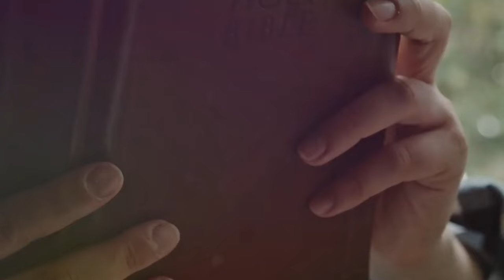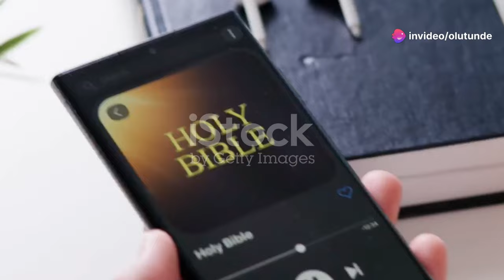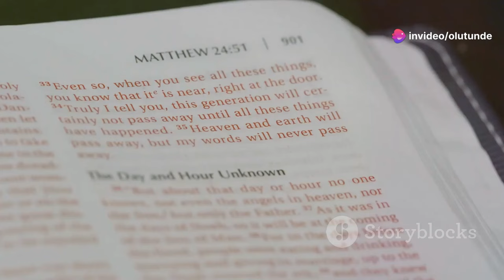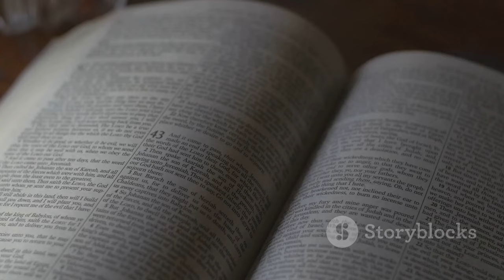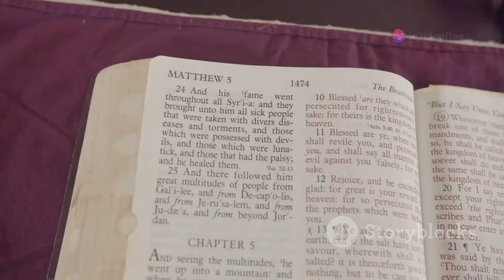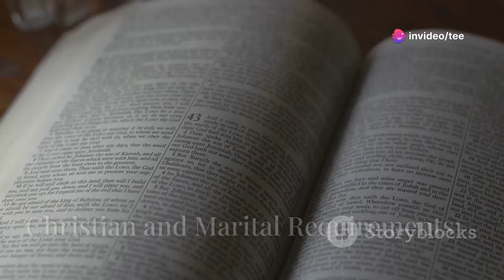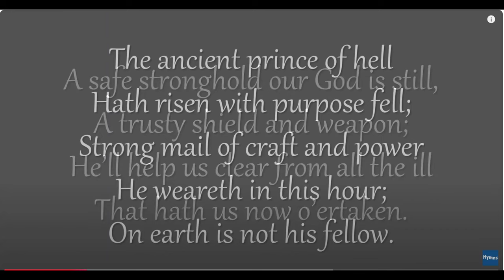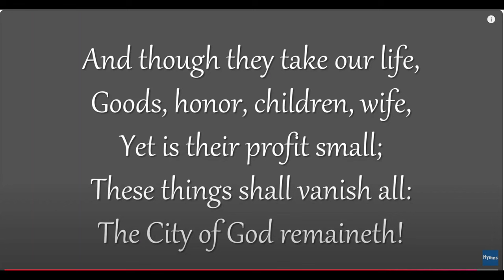A Personal Pastor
Dive deep into the insights and wisdom shared by a father figure and explore the journey of self-improvement despite personal flaws. Reflect on powerful lessons about love, sacrifice, and faithfulness, with a commitment to nurture genuine relationships. Understand the preacher's role in guiding husbands and wives, critiquing omissions from the full counsel of God. Experience the impact of scarcity, the sacrifices made by loved ones, and the importance of educational and spiritual growth. Embrace global awareness, the Great Commission, and the necessity of keeping brethren informed. Join us as we reflect on these essential teachings and their relevance in today's world.

Explore the compelling narrative of why the church must steadfastly uphold its values and principles in our latest video. Discover the consequences of conforming to worldly standards, the crucial role of the church as a moral guide, and the impact of ignoring biblical teachings. We delve into the responsibilities of pastors, the significance of aligning church leadership with divine principles, and the essential focus on Christ in our daily lives. Learn about the dynamics of marriage, the importance of teaching within the community, and the urgency to proclaim the truth. Join us for an eye-opening discussion on maintaining faith and integrity in challenging times.

OUTLINE:

00:00:00 Introduction
00:00:13 The Role of Husbands
00:00:38 Love Unfailingly
00:02:31 Lessons from My Father
00:02:51 Life's Transiency
00:03:01 Faithfulness and Contentment
00:03:40 Global Awareness
00:03:50 The Great Commission
00:04:48 Interest in Brethren
00:04:56 The Role of Pastors
00:05:22 Impact of Pastoral Teachings
00:05:36 Stick to the Word
00:06:15 Introduction
00:06:22 Heeding the Word
00:07:01 Pastors' Responsibilities
00:07:09 Worldly Temptations
00:07:54 Marriage Guidance
00:08:09 Public Denouncement
00:08:15 Additional Resources
00:08:23 Men's Responsibilities
00:08:39 Everyone's Role in Teaching
00:08:59 Redeeming the Time
00:09:15 Overcoming Fear
00:09:30 Combating Laziness
00:09:50 Trusting the Outcome
00:10:03 Private Ministry
00:10:42 The Church as the Bride
00:10:51 Christian and Marital Requirements
00:10:58 Worldly Failures
00:11:52 Adultery and Fornication
00:12:24 Sanitizing Society
00:12:52 Church Characteristics
00:12:58 Closing Hymn